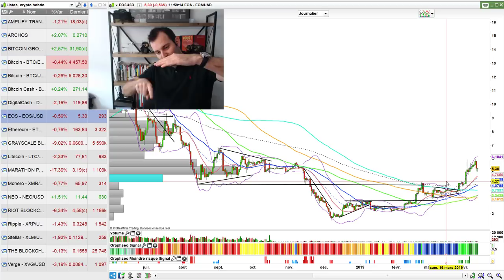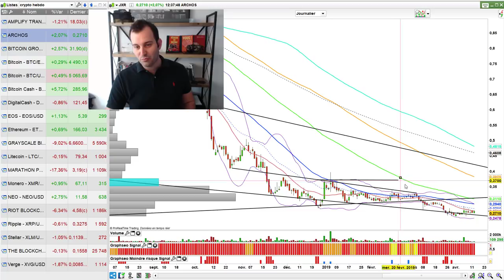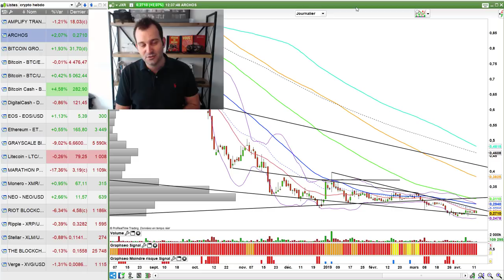Analyse BITCOIN - La hausse et Maintenant ? (Crypto Hebdo)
On se retrouve pour l'analyse crypto hebdo du bitcoin et autres cryptomonnaies et actions liées à la blockchain. La hausse est-elle durable et à quoi faut-il s'attendre pour la suite . Qu'en pensez-vous ? J'attends de répondre à vos commentaires

🗣 Qui suis-je ?